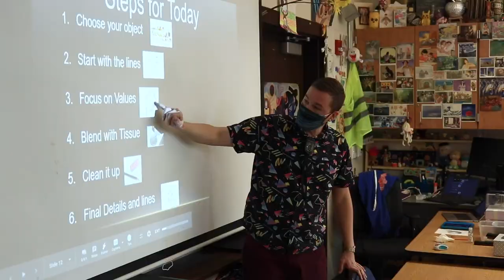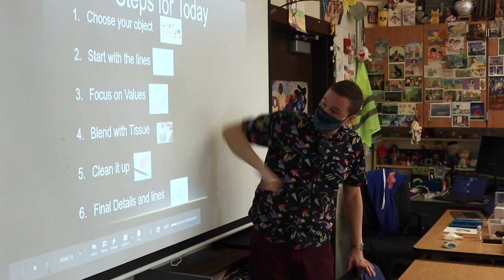BVSD Heroes: Specials Teachers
During the pandemic, our specials teachers (those that focus on art, music and physical education in elementary schools) have had to find new ways to connect with students regardless of where or how they're meeting on any given day. We follow a few specials teachers at Kohl and Emerald elementary schools in Broomfield as they transition between in-person, remote and outdoor learning -- and make it all look easy and fun.